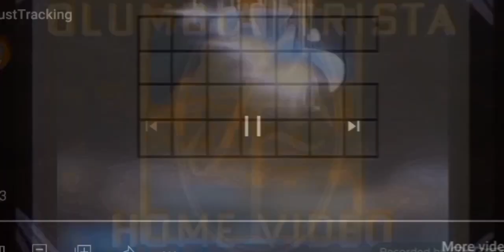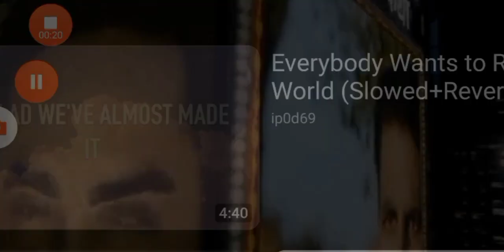588 movie studio intros at once